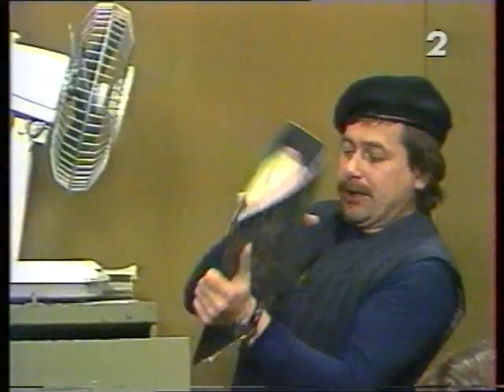Kabaret Olgi Lipińskiej Kontrola 01 1978 r